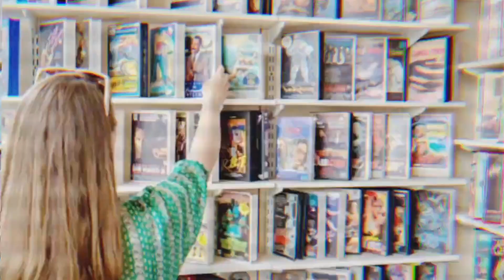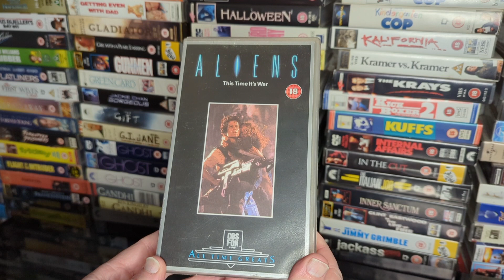My Many Copies of Aliens (1986) on Physical Media